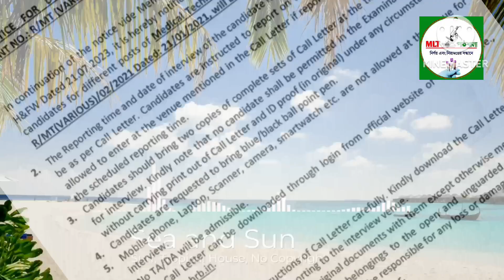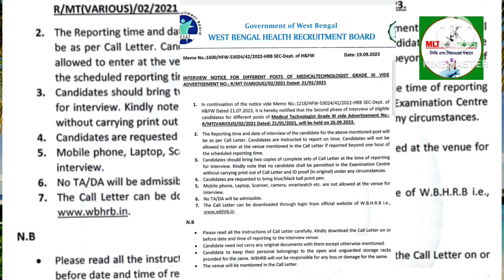Medical Technologist Interview Start. WB HRB MT Interview Update.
WBHRB: Medical Technologist Interview Update. MT Interview Update. MT Lab Cut off Mark ‼️

 MT Lab Cut off Mark কত হতে পারে ❓

MT Lab ইন্টারভিউ কবে শুরু হচ্ছে ❓

Medical Technologist কীভাবে Call Letter Download করবে ❓

✅ Your Query ❓
MT Interview Update
MT Lab Interview Update,
MT Lab Cut off Mark?
MT Interview Update 2023
কবে থেকে ইন্টারভিউ প্রক্রিয়া শুরু হচ্ছে ❓
wbhrb Medical Technologist recruitment 2023 new update,
wbhrb Medical Technologist Lab recruitment 2023 update,
wbhrb recruitment 2023 MT LAB,
wbhrb latest news.